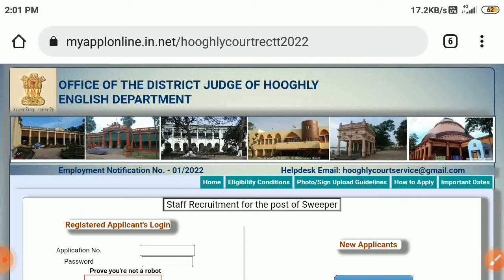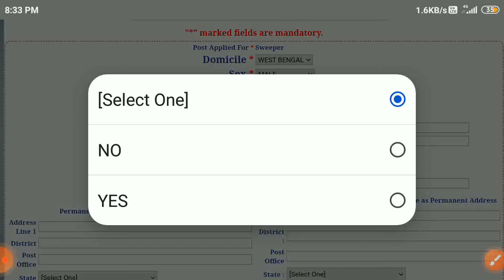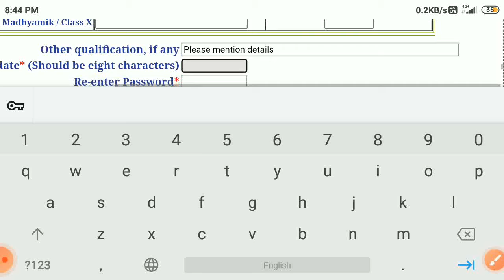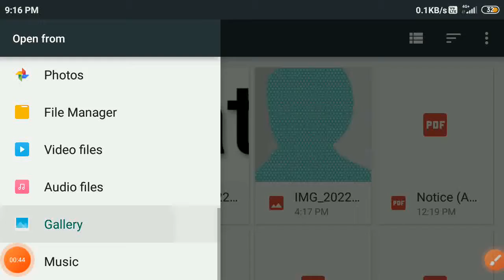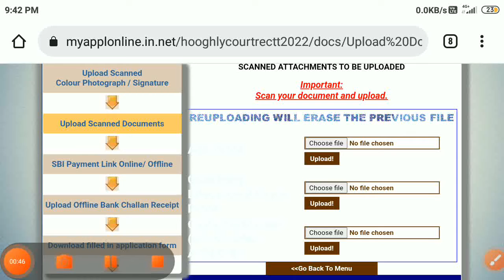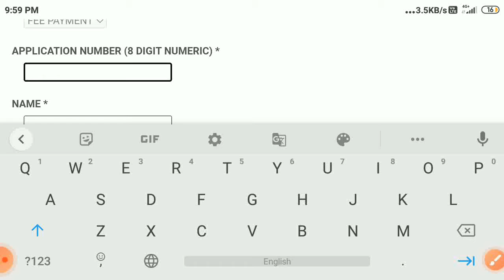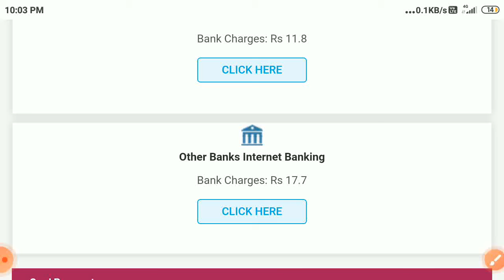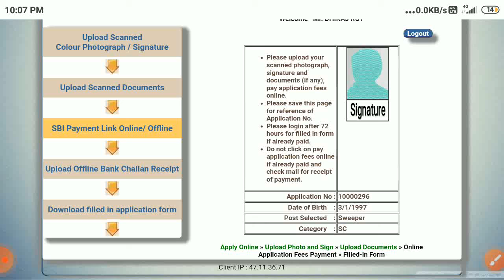Hooghly District Court Online Form Fillup Step By Step || Online Application A to Z Process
হুগলি জেলা আদালত সুইপার পোস্টের অনলাইন ফর্ম ফিলাপ নির্ভুলভাবে মোবাইলের মাধ্যমে কীভাবে করবে দেখে নাও । Hooghly District Court Sweeper Post Online Form Fillup Step By Step . হুগলি জেলা আদালতে নিয়োগ এর অফিসিয়াল বিজ্ঞপ্তি প্রকাশিত হয়েছে । Hooghly District Court Recruitment Official Notification 2022 Published . Online Application Last Date - 06 July  2022 . Number Of Post - 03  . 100% Official Update . @studylifebangla
Post Name  - Sweeper ( Group - D )

এডুকেশনাল পার্পাস ইউটিউব চ্যানেলে আপনাদের সকলকে স্বাগত জানাই । এডুকেশনাল পার্পাস ইউটিউব চ্যানেল আপনাদের কখনো ভুল ইনফরমেশন প্রোভাইড করবে না , আপনারা সেদিক থেকে নিশ্চিন্ত থাকতে পারেন । এছাড়া এখানে সমস্ত চাকরির জন্য স্টাডি মেটেরিয়াল প্রোভাইড করা হচ্ছে , চ্যানেল এর সাথে যুক্ত হয়ে আপনারা আপনাদের  স্টাডি চালাতে পারেন ।

                                                        ধন্যবাদ

hooghly district court recruitment 2022
how to apply hooghly district court online application
hooghly district court sweeper post online application step by step
hooghly district court online form fillup kivabe korbo
hooghly district court online application last date 2022
hooghly district court group d recruitment 2022
hooghly district court sweeper recruitment 2022
hooghly judge court online form fillup process step by step
hooghly district court online application step by step
hooghly district court new vacancy
hooghly district court recruitment official notice
hooghly district court recruitment official update 2022
hooghly judge court recruitment official notification 2022
hooghly district court recruitment official notification 2022
jhargram judge court recruitment official notification 2022
jhargram district court online application step by step
jhargram district court recruitment official Notification 2022
bhatpara municipality community service provider recruitment 2022
bhatpara municipality recruitment official update 2022
kamarhati municipality mazdoor official notification 2022
kmc mazdoor exam date 2022
icds recruitment official notification 2022
kamarhati municipality group d offline application step by step
bhatpara municipality community service provider application process step by step
kamarhati municipality offline application last date 2022
kamarhati municipality mazdoor application step by step
kamarhati municipality recruitment official update 2022
kamarhati municipality peon recruitment official notification 2022
how to apply for kamarhati municipality mazdoor post
kamarhati municipality peon application process step by step
kmc mazdoor recruitment 2022
kmc mazdoor online application step by step
kmc mazdoor online application last date 2022
kmc recruitment official update 2022
kolkata municipal corporation mazdoor official notification 2022
kmc mazdoor result
kmc mazdoor selection process
kmc junior assistant exam date 2022
kmc junior assistant online application last date 2022
kmc recruitment official notification 2022
kmc junior assistant recruitment official update 2022
punjab national bank recruitment 2022
pnb sweeper recruitment application process
birbhum judge court peon / night Guard recruitment 2022
rrb ntpc result update 2022
rrc group d online exam schedule published
rrc group d admit card download process  fci new Recruitment notification published
kmc mazdoor result update
jhargram district court recruitment official notification 2022 Published
ssc phase ix online application step by step
birbhum district court online application step by step
malda judge court recruitment notification 2022
wbp constable recruitment official notification 2022
wbp main exam admit card 2022
rrc group d previous year cutoff